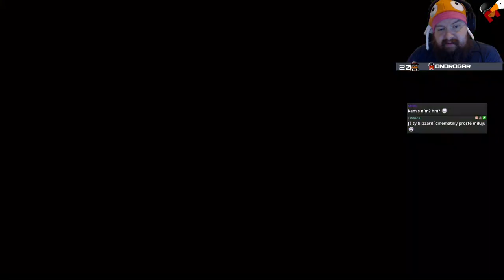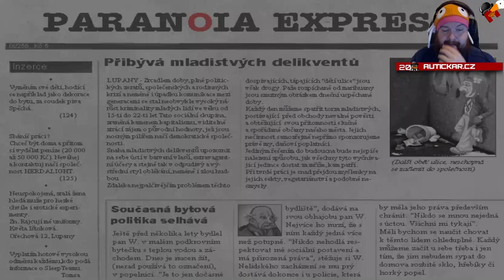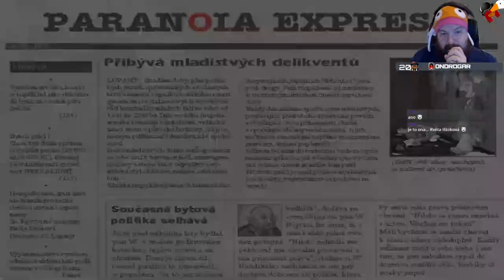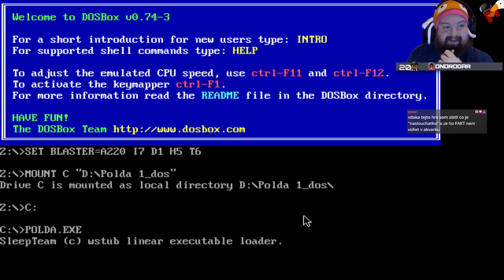#27 Zpátky do minulosti | Polda 1 | S bugem na konci a návodem na instalaci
Ve vesnici Lupany byly uneseny dvě osoby, vyšetřováním je pověřen policista "polda" Pankrác a známý je jen jeden svědek-důchodce.
Polda, aneb s poctivostí nejdřív pojdeš (známý též jako Polda 1) je česká počítačová hra typu adventura z roku 1998. Jedná se o první díl populární herní série. Tento díl vytvořili autoři pod značkou SleepTeam (Jaroslav Wagner, Radek Matějka, Lubor Kopecký) a vydali Zima Software (autoři dalších dílů).

V dohrání hry nám zabránil bug ke konci hry (cca posledních 5 mninut videa). Budeme s k ní tedy vracet v nejbližších dnech a tu půlhodinu od posledního savu dohrajeme znovu.

Rozchození hry:
Po internetech je k nalezení verze pro Windows XP (například zde Tato má dvě zásadní vady na kráse. Na Win 10 ji nepustíte a pokud se rozhodnete virtualizovat Windows XP, zjistíte, že hra má problémy se zvukem. Zvuk přeskakuje, jsou vynechávána slova a je slyšet praskání.
Naštěstí existuje i DOS verze, která na Windows 10 šlape o poznání lépe. Tedy pokud vám nevadí používat DosBox. Funkčnost verze z odkazu níže byla vyzkoušena (ostatně sami vidíte video) na Windows 10 PRO build 1909 a DosBoxu verze 0.74-3.

Postup je tedy následující:
1) Stáhněte a nainstalujte DosBox
2) Stáhněte a rozbalte Poldu pro DOS. Verze v odkaze byla použita při hraní. Můžu garantovat, že je bez virů.
3) "Přetáhněte" soubor "Polda.exe" na zástupce DosBoxu. Alternativně si můžete samozřejmě pustit dosbox, namountovat složku s hrou a pustit normálně z command line dosboxu.